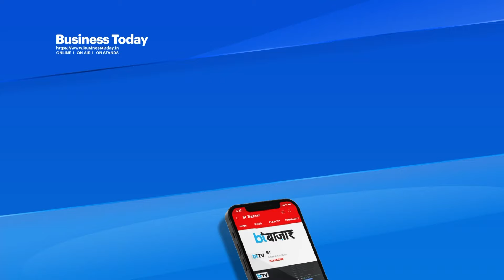बारिश के कारण, पानी-पानी हुआ Gujrat |BT Bazaar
Many roads in the state have been damaged due to three days of continuous rain. On Sunday, a massive sinkhole resembling a meteorite collapsed after a part of a road caved in during heavy rains in Shela, Ahmedabad Smart City. A video on social media showed that the road had caved in and water was flowing into a large crater.